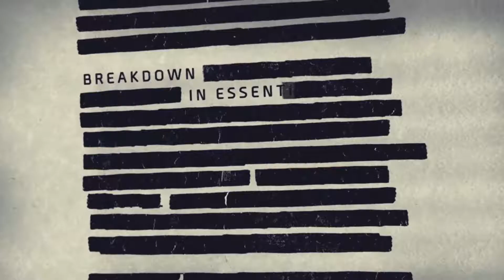Old player, Fresh character.(Heather Ward begins!!) The Division (1.8.3)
This character will  be limited to running darkzone and end game activities only to gain loot for herself.

Hey there Agent,
Or leave a comment telling me what you thought about the video!